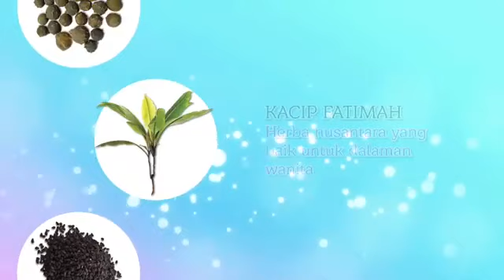Ladies Collagen V'Asia